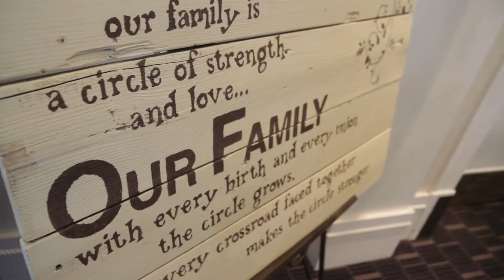Muskoka Wedding Video at Taboo Resort | Brightside Films | Highlight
Locations: Taboo Restort, Muskoka
1209 Muskoka Beach Rd, Gravenhurst, Ontario,

Brightside Films is a company that specializes in creating unique modern work. We take a relaxed non obtrusive approach to filmmaking allowing moments to unfold organically. Brightside Films services Toronto, Muskoka, and the GTA. We put our hearts into every production as perfection is our goal. We welcome you to browse through our other work.

Happy viewing!